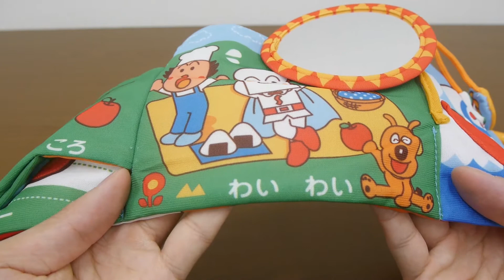アンパンマン おもちゃアニメ しかけいっぱい! 布えほん 映画 歌 テレビ Anpanman 麵包超人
アンパンマン おもちゃアニメ しかけいっぱい! 布えほんの紹介だよ(●´ω｀●)ANPAN KIDS TVではアンパンマンのテレビアニメや人気のおもちゃをレビューしたり、アンパンマンの歌、アンパンマンのマーチ、サンサンたいそう、勇気り­んりんなどを英語で歌ったり、アンパンマンの映画の情報も紹介したりするかも♪麵包超人玩具